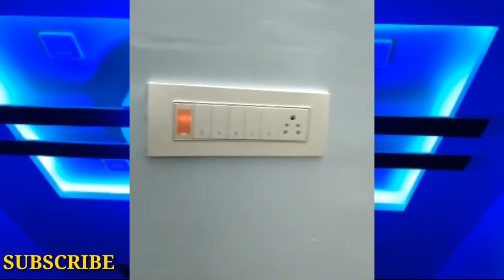New amazing Models House for Top Design Full Pop Models Houses